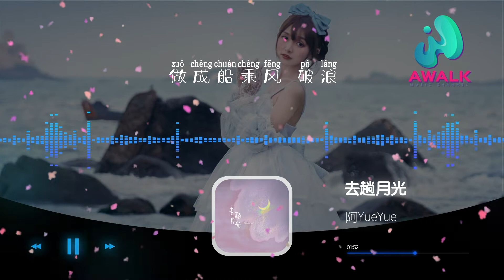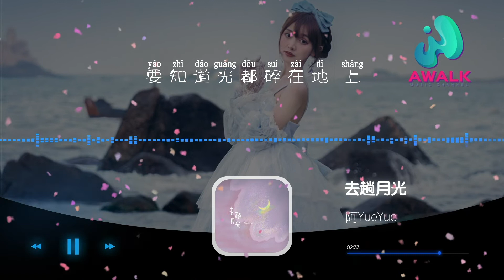阿YueYue - 去趟月光『你要去光著腳丫，點著腳尖趟過月光。』PS：什麼都不用說了吧❤️【高音質】【動態歌詞】【Pinyin Lyrics】【堅誠文化】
阿YueYue - 去趟月光【動態歌詞】【Lyrics】抖音歌曲排行榜
▶︎訂閱AWALK MUSIC CHANNEL收聽更多好歌：

▶︎微信：awalkmedia

網易雲音樂‣‣

歡迎點歌

▶︎作品介紹
作曲：孫長磊_Sun
作詞：十二兄
原唱：阿YueYue
演唱：阿YueYue

▶︎歌詞在下面
雲層透過光
灑下夜空的月亮
落在你身旁
夜就不再那麼長
你要抬頭望
找屬於你的月亮
做成船乘風 破浪
開始揚帆遠 航
你要去光著腳丫 點著腳尖趟過月光
要知道光都碎在地 上
踩過去會有冰涼 路卻因此不同凡響
正在被美好照亮
你要站在荊棘中 伸手接住每捧月光
俯身放在 尖銳的刺 上
雖然會受一身傷 刺會變成星星一樣
你正把美好點亮
雲層透過光
灑下夜空的月亮
落在你身旁
夜就不再那麼長
你要抬頭望
找屬於你的月亮
做成船乘風 破浪
開始揚帆遠 航

♪ 音樂宣傳

♪ 音樂發行

00:00:00  阿YueYue - 去趟月光 ♪ AWALK MUSIC ♪
00:00:45  副歌 (Chorus)